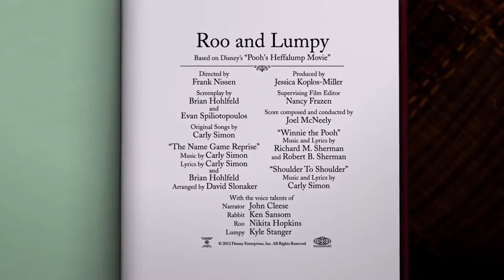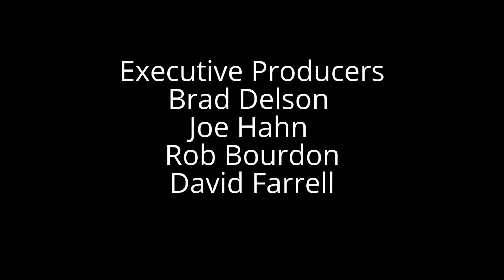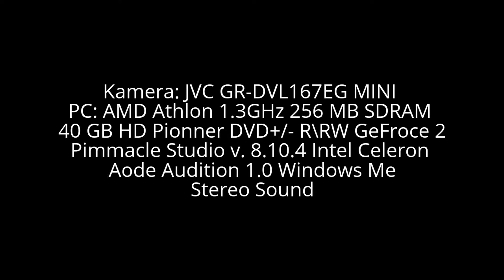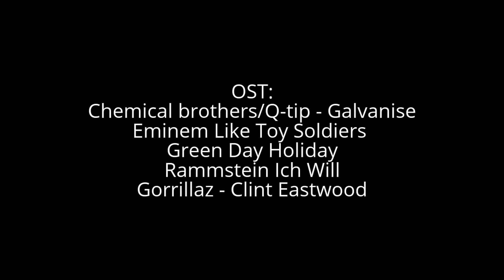One Of The Imaginary 2000's shows Episode 46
USA 15 June 2007 Year